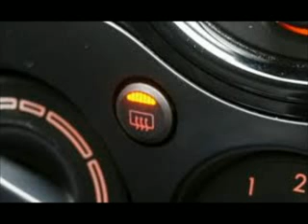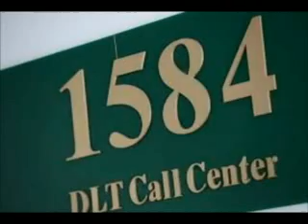สารคดี 1 นาที กับ กปถ. ตอน วิธีการขับรถขณะฝนตก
ตอน   วิธีการขับรถขณะฝนตก

วิธีการขับรถขณะฝนตกที่ปลอดภัยนั้น   ผู้ขับขี่ควรจะเปิดที่ปัดน้ำฝน  ด้วยการปรับระดับความเร็วให้สัมพันธ์กับฝนที่ตกลงมาด้วยนะคะ  และก็ควรกดปุ่มไล่ฝ้ากระจกหลัง  เพื่อให้มองเห็นเส้นทางชัดเจนขึ้น  ช่วงฝนตกใหม่ๆ  น้ำที่กระเด็นขึ้นมาจะมีลักษณะเหนียวคล้ายโคลน  ผู้ขับขี่ควรจะใช้น้ำฉีดในขณะขับรถด้วยความเร็วสูง  เพื่อเป็นการป้องกันอุบัติเหตุจากรถลื่นไถล หรือหยุดรถไม่ทัน  ผู้ขับขี่ต้องไม่ขับรถเร็วในช่วงฝนตก  และไม่ควรจะขับรถชิดคันหน้ามากเกินไป  พยายามขับรถให้อยู่ในช่องทางของตนเอง  ไม่หยุดรถ  หรือเปลี่ยนช่องทางกะทันหัน ในระยะกระชั้นชิด  และหลีกเลี่ยงการเปิดไฟกะพริบหรือไฟฉุกเฉิน  เพราะจะสร้างความเข้าใจผิดแก่ผู้ร่วมทางได้นะคะ
การขอรับใบอนุญาตขับรถยนต์ในปัจจุบัน ต้องใช้เวลาในการอบรมเสริมความรู้ในการขับขี่ที่ปลอดภัย นาน 4 ชั่วโมงนะคะ  ฉะนั้นผู้ประสงค์ขอรับใบอนุญาตขับรถ ขอนัดวันสอบล่วงหน้าได้ ในเวลาราชการ  สอบถาม 1584

ด้วยความปราถนาดีจากกรมประชาสัมพันธ์ และกองทุนเพื่อความปลอดภัยในการใช้รถใช้ถนน กรมการขนส่งทางบกค่ะ